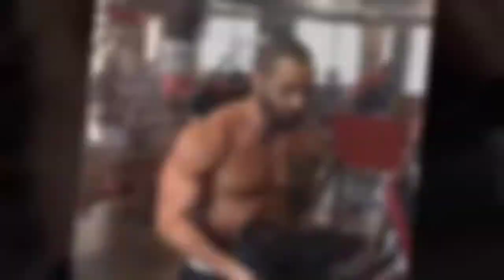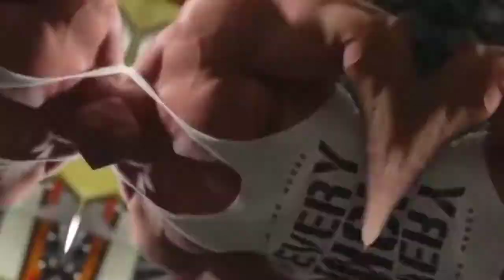Musicas De Academia 2020 - Musicas Para Malhar - (Musica Para Malhar Motivação)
Olá amigos e amigas, vocês  inscritos do canal ou não,
Venho aqui pedir ajuda a todos vocês, claro se poder, esse canal ainda não recebe dinheiro de monetização, ou melhor dizendo, esse canal ainda não é monetizado,por isso que peso ajuda na
contribuição  com qualquer valor  no  PICPAY,que vai tar bem abaixo, essa ajuda sua, independente de qual valor seja,será uma ajuda,com essa situação que estamos passando no mundo,as coisa estão muito difícil.
( Se poder ajudar será bem vindo,mais se não poder ajudar, também será bem vindo).

Forma de depósito por:

PICPAY:  @ednaldo.oliveira34

O foco desse vídeo é trazer musicas de  academia 2020, você vai ouvir MUSICA PARA MALHAR as que estão fazendo muito sucesso na ACADEMIA, aqui vocês não vão ficar parado além de FAZER  EXERCÍCIOS ainda vai ouvir MUSICA DE ACADEMIA na verdade MELHOR MUSICA PARA MALHAR, vocês podem fazer isso em suas casas ou na ACADEMIA em qualquer lugar, FAZER EXERCÍCIOS é muito bom,ainda mais com uma boa MOTIVAÇÃO que essas músicas vai trazer para todos vocês aproveite, ouça MUSICA PARA MALHAR 2020  e se inscreva-se no canal vai ajudar muito.

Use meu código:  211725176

O Protocolo X é um aplicativo fitness completo para você conseguir emagrecer de verdade e conquistar o corpo e a barriga dos seus sonhos em pouco tempo! Aprenda de uma vez por todas a como transformar o seu corpo em uma maquina de queimar gordura e gerar saúde com um conhecimento milenar esquecido pela maioria das pessoas.

Descubra o Segredo FÁCIL e RÁPIDO de Aumentar PERNAS e GLÚTEOS e Deixar Durinho e Empinado, Em pouco Tempo.

musica dance, dance eletronica, dence,dance,musica dance eletrônica, musica dance eletronica